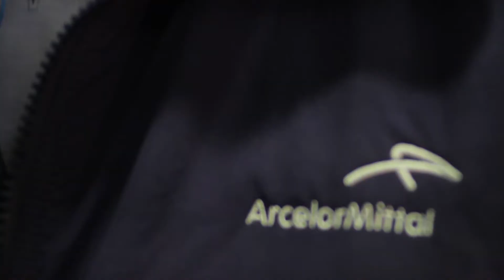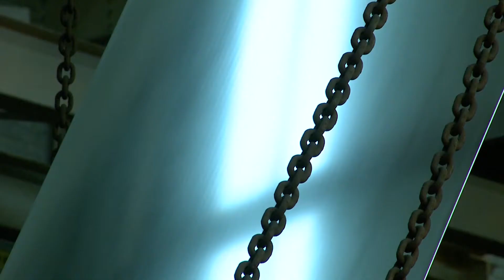Greg Ludkovsky discusses R&D and sustainability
Greg Ludkovsky, global head of R&D, discusses the role R&D plays in sustainable development.